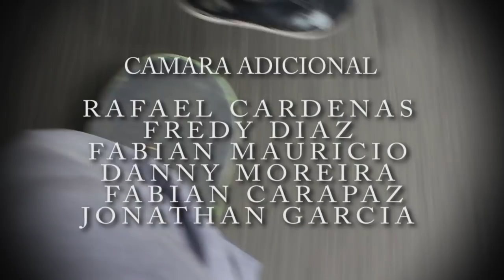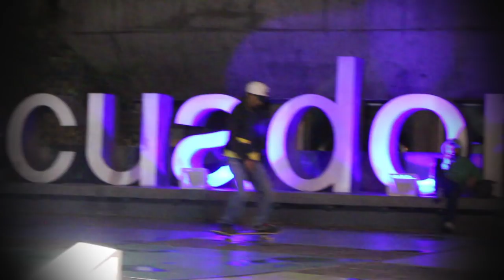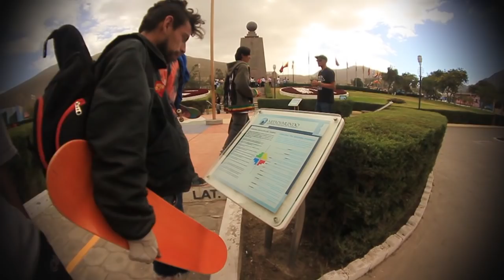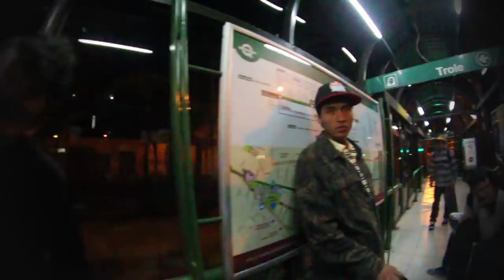PANDEMIA SB "ASALTO A ECUADOR PARTE II"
UN FILM DE MAURICIO LOZANO & ALVARO ALMONACID
EDICIÓN: MAURICIO LOZANO "MAO LF"
CÁMARA: ALVARO ALMONACID - MAURICIO LOZANO
CÁMARA ADICIONAL: RAFAEL CARDENAS - FREDY DIAZ - FABIAN MAURICIO - DANNY MOREIRA  - FABIAN CARAPAZ - JONATHAN GARCIA
MUSICA: GREGORY PALENCIA  & DEJA VU DOTE - MCTEMATICO LATINSTEP - EL ALFARERO MODO ALFARERO - ALI A.K.A MIND ESTO ES SERIO